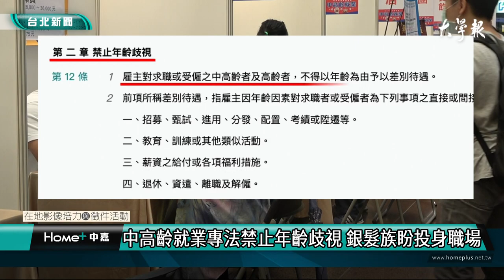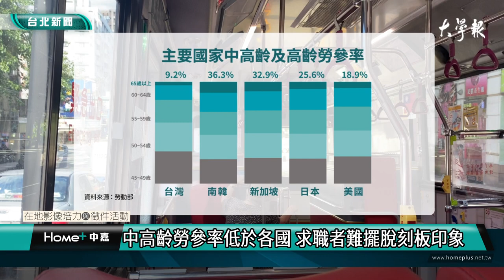台北｜就業｜ 高齡社會衝擊勞動市場 銀髮族卻陷就業困境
【中嘉新聞 校園記者程心、黃𦲽湄、廖嘉嘉/台北採訪報導】「他們年輕時代所受的職場教育，跟現在事實上是完全不一樣的，只是最簡單的打電腦，對他而言就是沒辦法。」中高齡勞工家屬陳舒毓娓娓道出銀髮族就業時所面臨的世代落差。根據國家發展委員會推估，台灣將於2025年步入超高齡社會，隨著勞動力日益短缺，促進中高齡者就業並充分運用人力資源，成為補足缺口的新解方。然而，適合年長者從事的職缺數量與類型有限，即便中高齡人口逐年增加，也難以實際進入職場。國立政治大學勞工研究所教授劉梅君表示，銀髮族的就業優勢在於工作穩定性高，也具備相關經驗與歷練，但老化的生理條件也帶來許多限制，「我也聽到很多企業主會比較多concern（關注），擔心中高齡之後他的學習能力。」

為了建構銀髮友善的職場環境，《中高齡者及高齡者就業促進法》在2020年上路，其中，規定雇主不能對中高齡者、高齡者有差別待遇，希望藉此降低年長者的就業門檻。根據勞動部統計，2021年45至64歲的中高齡求職者高達22萬人，65歲以上高齡人口中也有1萬8千人有意投身職場，貢獻一己之力，中高齡求職者修喜（化名）就是其中之一，「我希望能夠利用自己之前的經驗和特長，可能我就多一點那種社會履歷，性格的彈性、柔軟與韌勁。」

儘管政府制定專法禁止年齡歧視，仍難以杜絕雇主的刻板印象。此外，中高齡求職者礙於生理限制，難以從事體力勞動，或工時較長的工作類型，也大大限縮求職的選擇範圍。根據行政院主計總處統計，2021年我國 50 歲以上的勞動參與率皆低於南韓、新加坡、日本及美國等國，其中，65歲以上勞動參與率僅有9.2％，遠遠低於各國的18至37％。臺北市就業服務處台北人力銀行站長洪玉茹無奈道：「在現實社會上，面談的過程多少還是會讓他們有感受到年齡歧視的問題。」求職碰壁的銀髮族阿梁（化名）也分享，他曾在新北市三重就業服務中心求職，但卻被告知會因為自身高齡而難以成功就業。

隨著歲月積累，中高齡族群處事相對圓融，他們擁有更豐富的經驗與純熟的技術，有助於產業的推動與傳承。為了讓中高齡族群順利就業，台北市就業服務處也於12日舉辦「中高齡就業博覽會」，邀請多家銀髮友善廠商參與，試圖從現有的產業環節中，開發合適的工作機會。陳舒毓也指出，若將老一輩的經驗結合中壯年一代的電腦、機械能力，可以為傳統產業帶來更多優勢。

儘管中高齡族群的求職路看似崎嶇，但仍能為產業貢獻過往經驗的價值。未來該如何凸顯並且善用年長者的優勢，讓他們回流勞動市場，成為高齡化社會必須學習的課題。